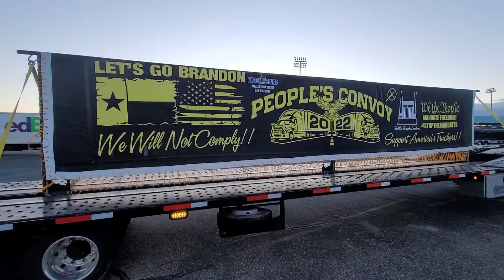The peoples convoy 2022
We're at the starting point up in Atlanta California to the peoples convoy 2022 Remember to click that notification so when we go live later you will be notified and you won't miss a thing.